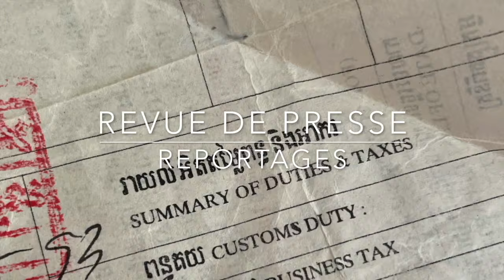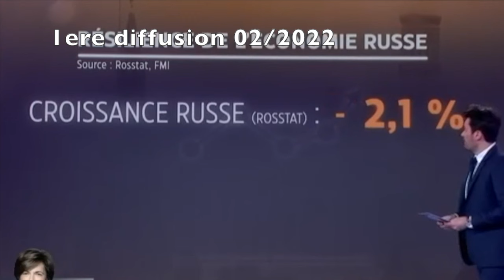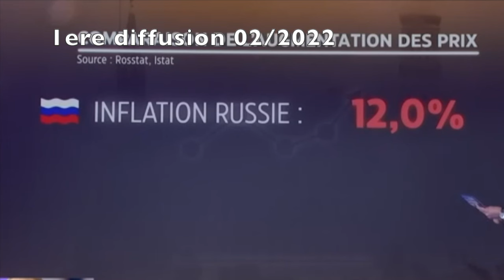Ukraine,Usa,Russie Jacques Baud Rediffusion